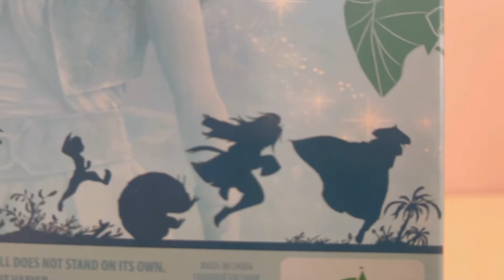🍃 Raya Doll Unboxing 🍁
= 𝗦𝗢𝗖𝗜𝗔𝗟𝗦: =

Follow and support me! woo!